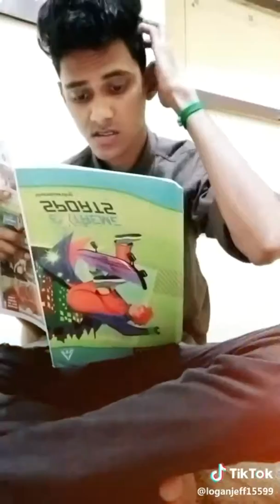Tamil Song's vs Vadivel comedy trolls